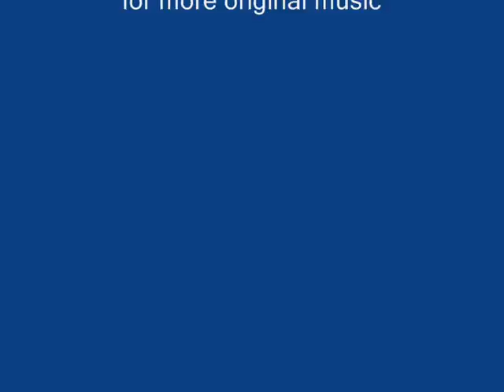Maybe Kinda Love Anna and James